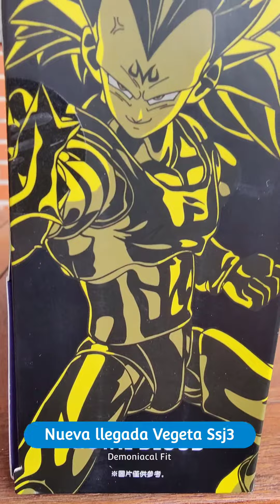🔵ROYAL BLOOD🟡 Vegeta Ssj3 DEMONIACAL Fit preview en Español!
preview vegetassj3 demoniacalfit dragonball una figura realmente sorprendente, que veremos en una revisión mas a fondo próximamente.